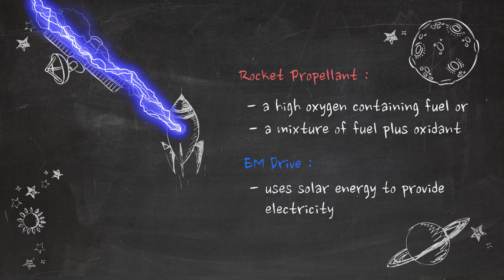EmDrive: What is it and how could it change the world?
The global scientific community is up in arms about a controversial space propulsion device, but how does it work?